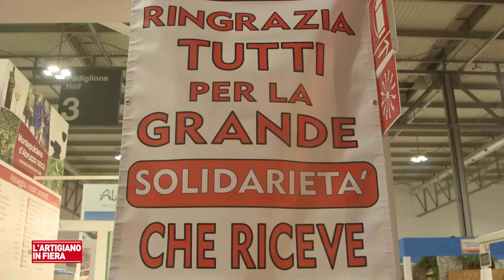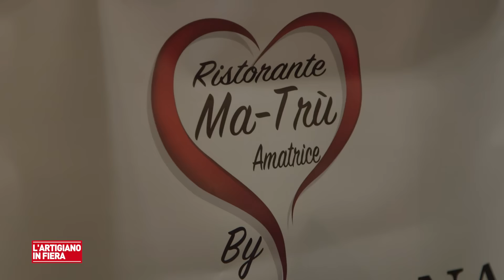I love Amatrice - Artigiano in Fiera 2016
Daniele Bonanni - L'amatriciana solidale all'Artigiano in Fiera 2016

L'Artigiano in fiera è il grande villaggio mondiale dell'artigianato. Prodotti e Artigiani di oltre 100 Paesi del mondo ti aspettano in Fiera Milano (Rho - Pero) dal 3-11 dicembre 2016, tutti i giorni dalle 10.00 alle 22.30.